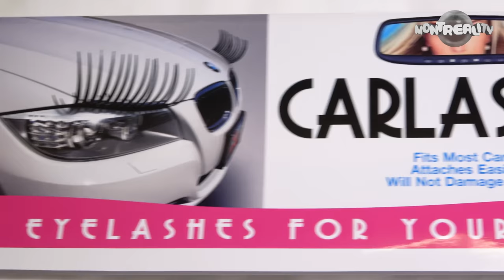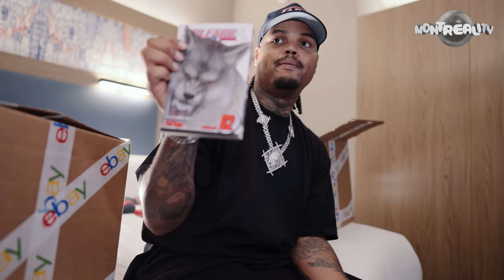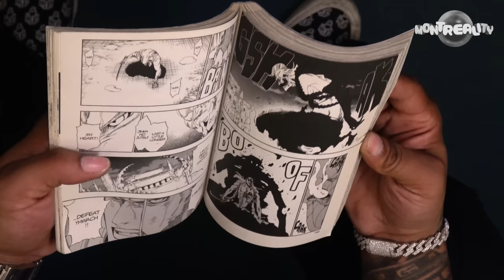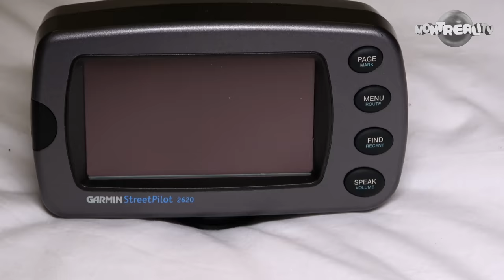XAVIER WULF gets Fast & Furious, BLEACH, Car Lashes | THE BOX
Xavier Wulf opens "The Box" on MONTREALITY

Car Lashes, One Piece figurine, Etch A Sketch, Fast & Furious diecast cars, Eminem action figure, Bleach manga, Leopard steering wheel, Fuzzy dice, Rager shift knob, GPS, Little Trees car air fresheners, custom Hollow Squad / SESH fresheners!

Captured on Sony a7S III

Xavier Wulf Interview
Hollow Squad